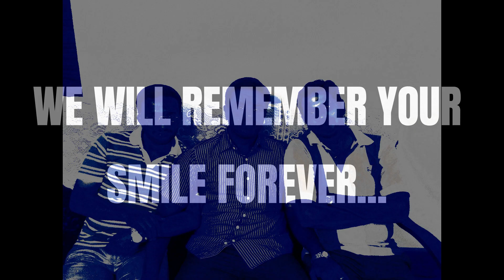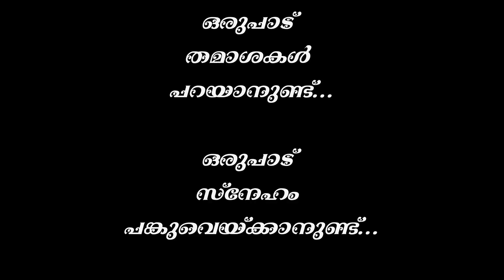Dedication to my dear brother | Dr Vaisakh C V | When I See You Again